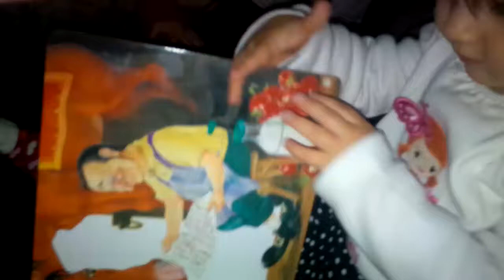Чтение на ночь